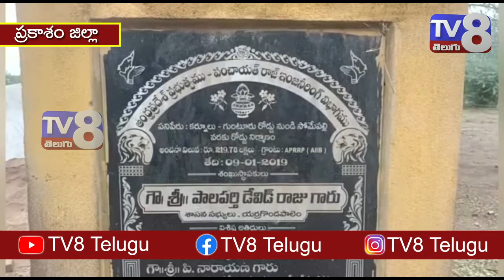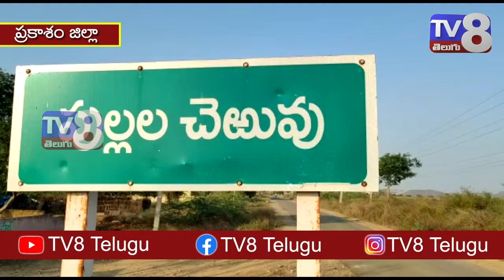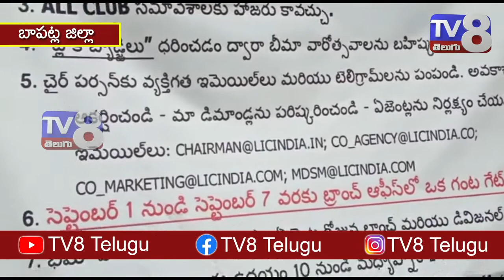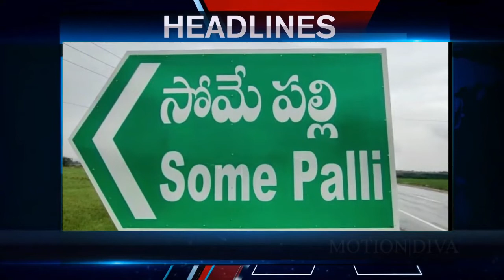TV8 NEWS TELUGU BULLETEN ON 05 09 22